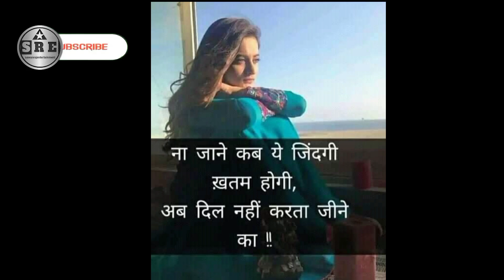new dard bhari shayari status video 2022 ka whatsapp status Tik tok status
new dard bhari shayari status video 2022 ka
very sad status
hindi Shyari